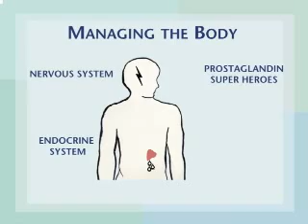What are prostaglandins? -- FabFats Clip: Mary Toscano Healthy Living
This clip from nutrition education video "Fabulous Fats: Setting the Record Straight" has Mary Toscano explaining prostaglandins and their role in the body. To watch the whole presentation, pick up a copy

ABOUT FABULOUS FATS:
In this dynamic, musical and highly visual talk, discover the vital role fats play in feeling energized, slim and strong. See which fats are essential for the heart, brain, eyes and reducing painful inflammation. Discover which fats help with joint pain, arthritis, memory and mood swings, and which damaged fats must be avoided! Certified Nutrition Educator Mary Toscano has taken a complicated, confusing subject and made it accessible.

Answers the questions:

*** I'm eating low-fat and no-fat foods so why am I still gaining weight?
*** How do I know if a fat is good or bad?
*** What's the big deal about trans fats?
*** Are there oils I shouldn't cook with?

For over thirty years, fat in our diet has been associated with obesity, heart disease, and high cholesterol. Recent studies dispel these beliefs and prove that good fats are absolutely essential to our health and well-being. But which fats are good? Sifting through all the information on fats can leave you with even more questions. No one has made this information simple. Until now...

Produced by Mary Toscano Healthy Living. Playing Time: 65 min.